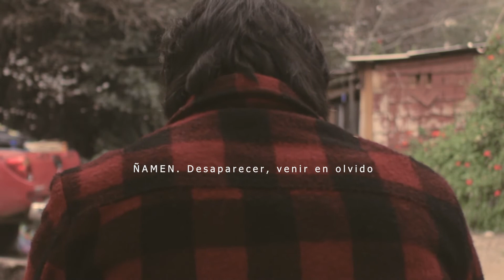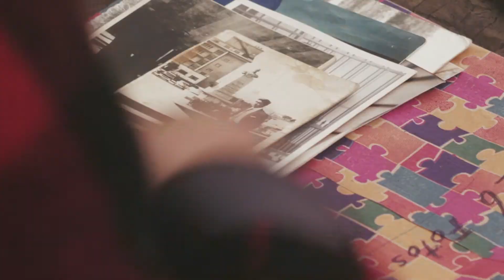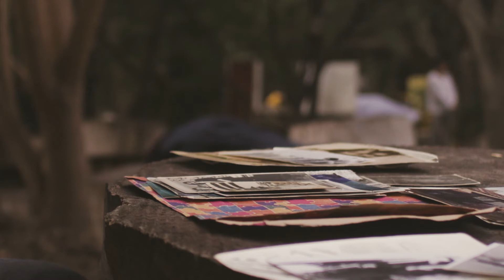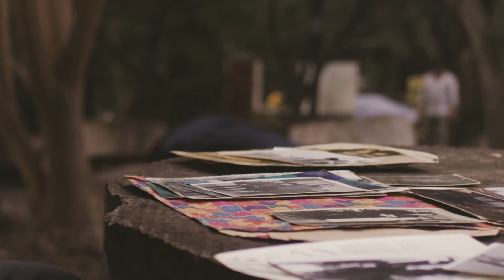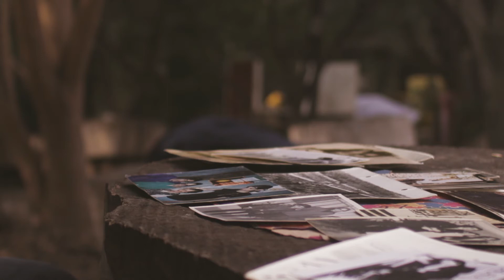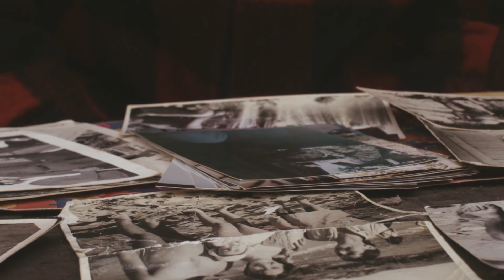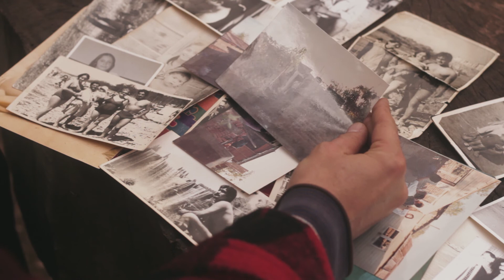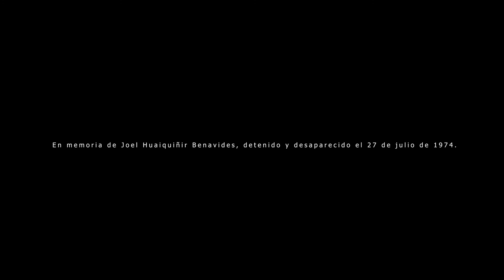Ñamen. Desaparecer, Venir En Olvido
"Ñamen. Desaparecer, Venir En Olvido" de Antil y Danilo Espinoza Guerra
Mención honrosa Encuentro de las Culturas 2017

Desde el 2016, la Subdirección Nacional de Pueblos Originarios del Servicio Nacional del Patrimonio Cultural del Ministerio de las Culturas, las Artes y el Patrimonio, ha organizado el Encuentro de las Culturas, una instancia que reúne en el formato de una muestra de artes visuales a un grupo de artistas indígenas contemporáneos, a través de los resultados emanados de un concurso público.